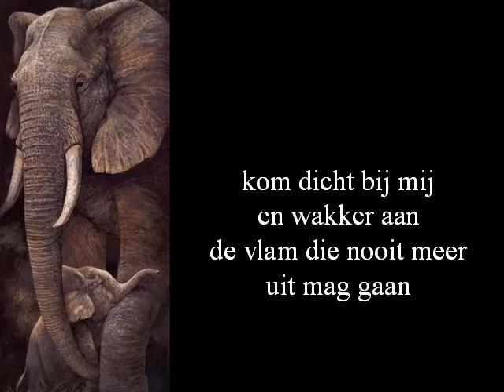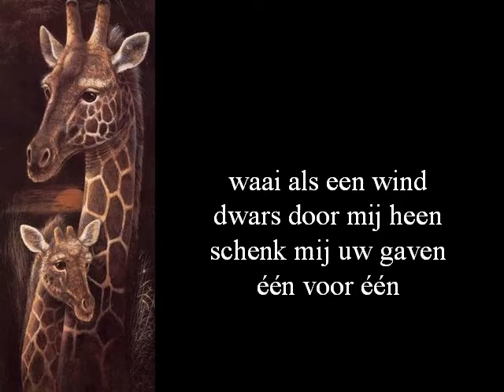Annie - powerpoint - Wakker mij aan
pps to wmv